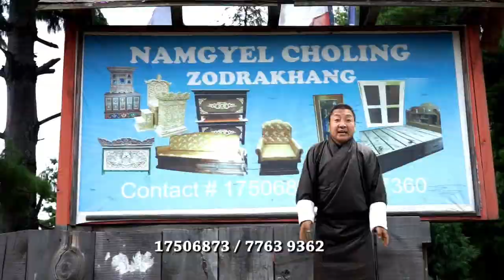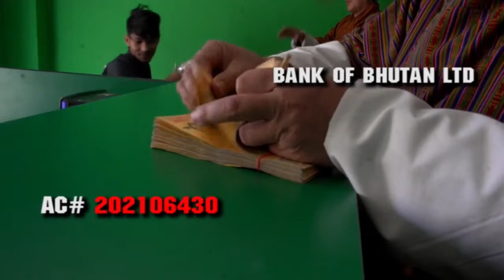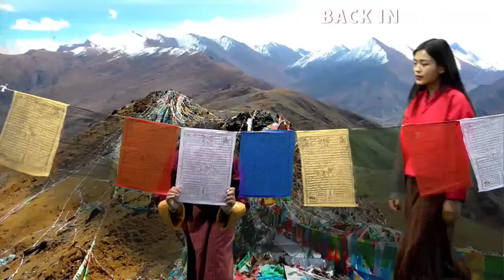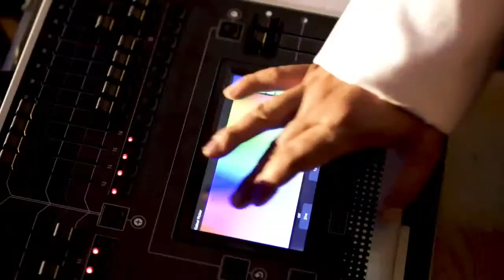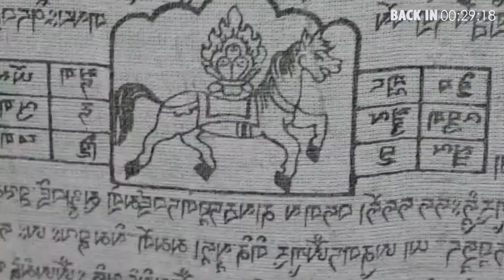Celebrating the Three Eras_Bhutan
The Great Leadership of the Due Sum (Past, Present, and Future)